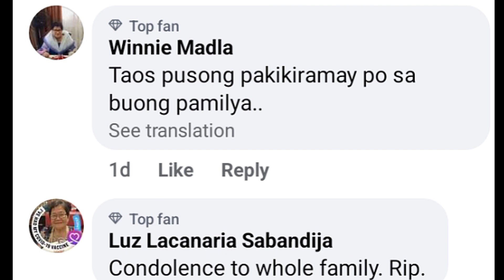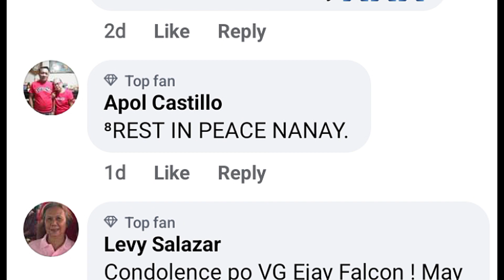NAGLULUKSA! Ejay Falcon BUMUHOS ANG LUHA DAHIL SA PAGPANAW NG PINAKAMAMAHAL!